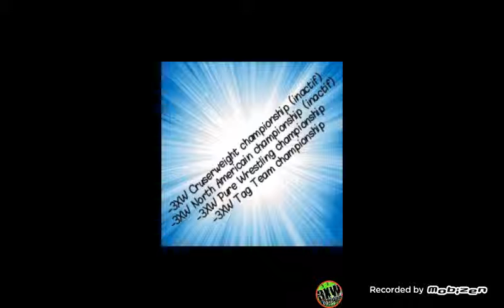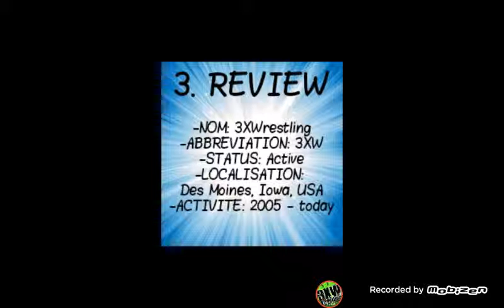Fédération Review #6: 3XW (3XW Wrestling)